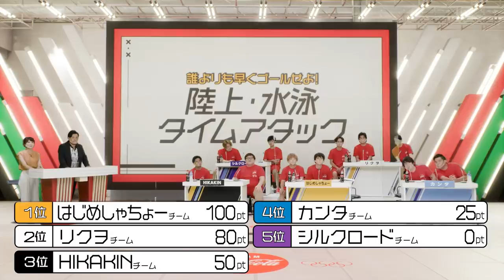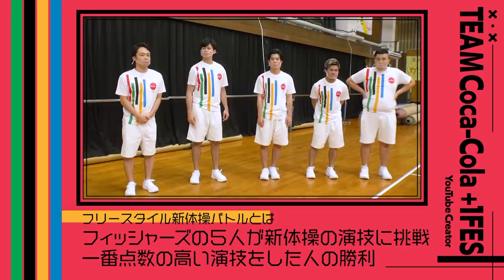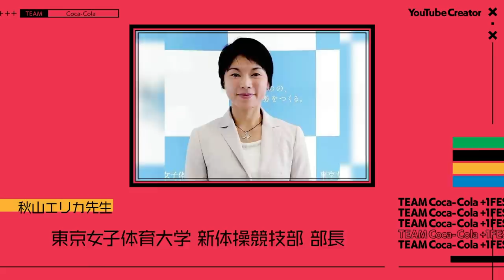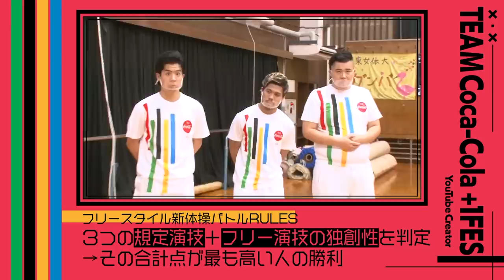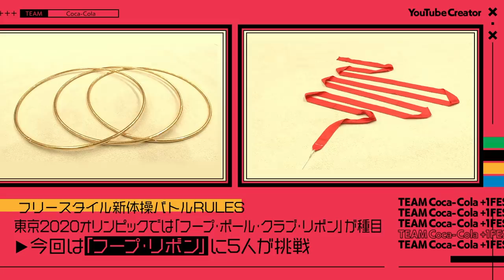【+1 FES 2nd STAGE】 超人気YouTuberたちとスポーツ対決したら誰が勝つの！？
Supported by TEAM Coca-Cola

スポーツの夏をさらに盛り上げる+1日の延長戦。
TEAM Coca-Cola +1 FES ( プラスワンフェス ) 開催！

YouTube5チャンネルをまたぐ夢の対決番組がここに。

【再生リスト】
―すべて表示(西暦別もあります)

PIXTA